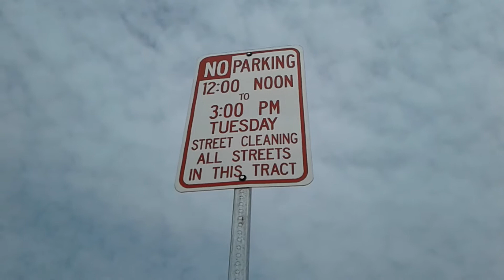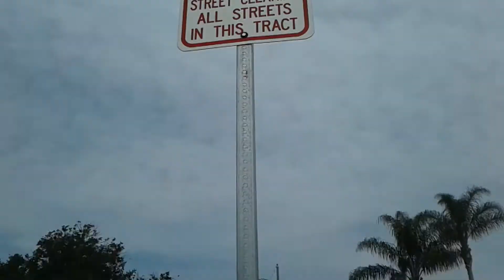New Series|| The Kravitz Report|| Streetsweeping to ticket or not to ticket you weight in!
"No Tickets Issued?"Hey everyone it's Carrie, I started this series just to poke fun at life around me since my son laughs at me and tells me I'm the Gladys Kravitz of our neighborhood spying on everyone from the porch! NOT TRUE. I sit innocently  on my own porch for fresh air each day in sunny socal, Ok so I may have my GoPro on me but ya have to be ready for things right? LOL

 It's all in fun but this day I did come a crossed a subject I want you to give your opinion on, ticketing for street sweeping. If one person on a street gets ticketed and another does not under the same circumstances is that fair? You tell me? Thanks for your input and remember these are all in fun :) C

* Gladys Kravitz is the nosey neighbor on the old TV show Bewitched :) Actually 2 different actresses played her during the shows run. Was one of my favorite shows back in the day!

PLAY LIST'S